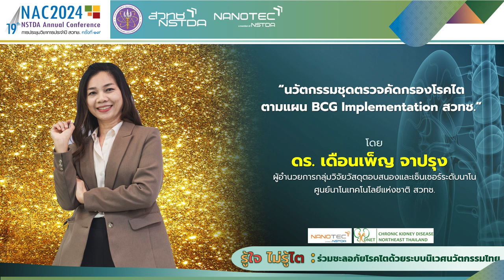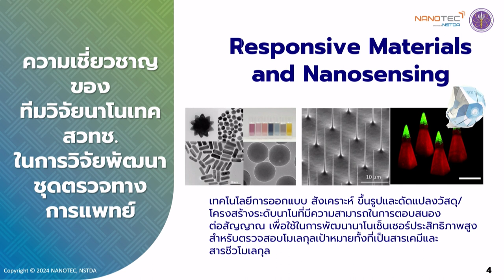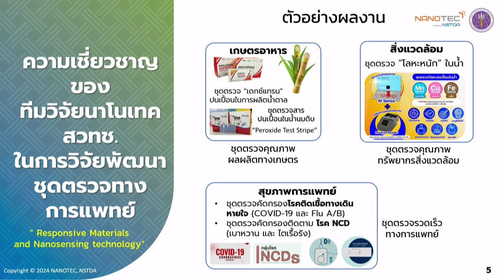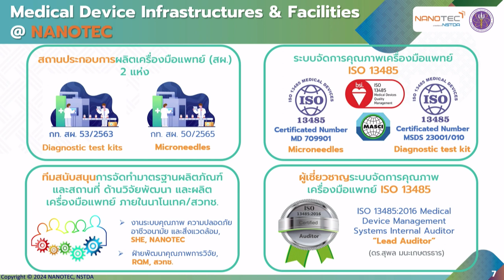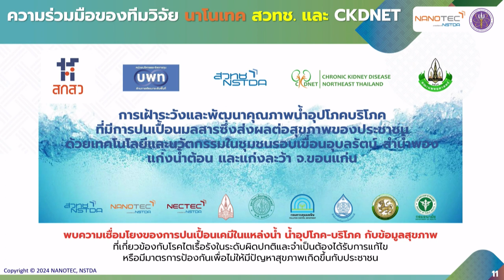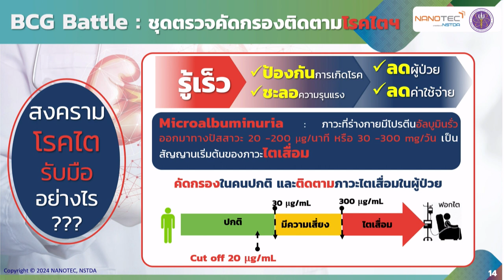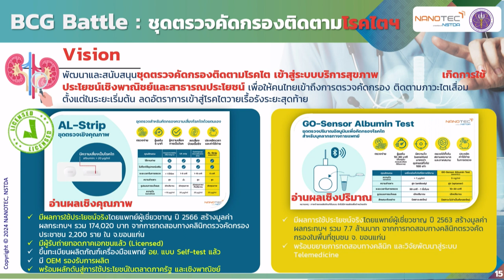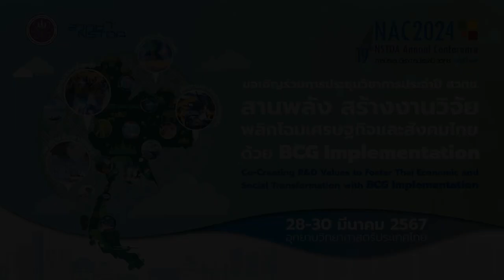รู้ใจ ไม่รู้ไต : ร่วมชะลอภัยโรคไต ด้วยระบบนิเวศนวัตกรรมไทย (3/7)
การบรรยายหัวข้อ “นวัตกรรมชุดตรวจคัดกรองโรคไต ตามแผน BCG Implementation สวทช." โดย ดร.เดือนเพ็ญ จาปรุง ผู้อำนวยการกลุ่มวิจัยวัสดุตอบสนองและเซ็นเซอร์ระดับนาโน ศูนย์นาโนเทคโนโลยีแห่งชาติ สวทช. ในการสัมมนา "รู้ใจ ไม่รู้ไต : ร่วมชะลอภัยโรคไต ด้วยระบบนิเวศนวัตกรรมไทย" วันที่ 29 มีนาคม 2567 เวลา 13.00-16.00 น. ณ ห้อง CC-Auditorium อาคาร 14 (CC) อุทยานวิทยาศาสตร์ประเทศไทย จ.ปทุมธานี